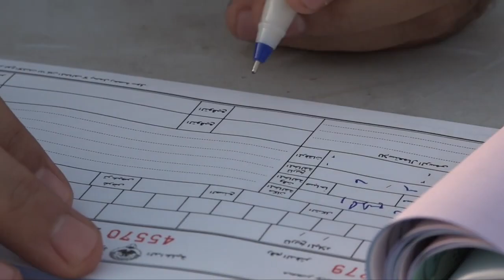kuwait tamil news | 05-ஆகஸ்ட்-23 | Kuwait Tamil Media | gulf news tamil